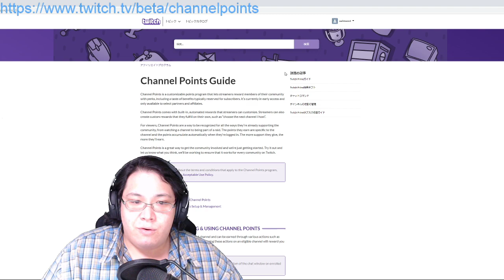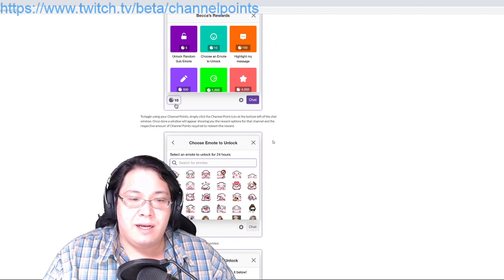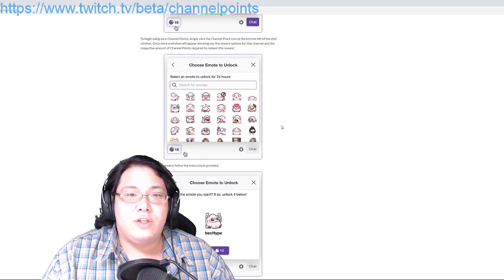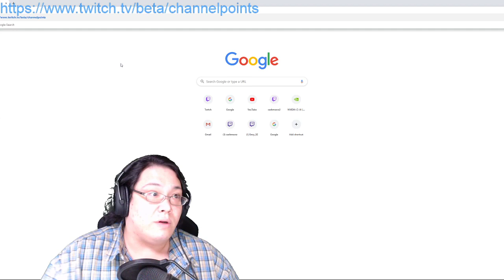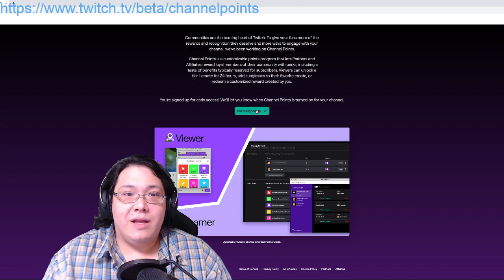Twitch channel points application, Part 1. (Affiliate/ Partner/ BETA/ Twitch)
How to add Twitch channel points to your stream. Beta version. You have to be affiliated or partnered on twitch to implement this feature on your stream.

Please feel free to Come visit me live and ask questions on Mixer and Twitch everyday @

Live from Shibuya District, Tokyo

Main PC, Intel I9 9900k 5.1Ghz (1.325V LLC-6, -0 AVX offset), 64GB DDR4 Corsair Dominator platinum, RTX 2080 ti MSI gaming X trio, Z390 Aorus Master, 2x2TB NVMe SSD Raid 0.

Stream PC AMD TR4 @ stock 3.4GHz Threadripper 16 core 32 Threads, 64GB DDR4 RAM, 1200W Silverstone Platinum PSU, Aorus Xtreme Edition GTX 1080 Ti.

HP omen X 35in 3440x1440 Ultrawide gsync monitor

Laptop: MSI GT83VR 64GB DDR4, 2TBx2 RAID 0 NVMe, GTX 1080 SLI.